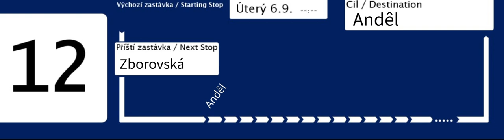Annoncement to Andêl Line 12 Tram Praha